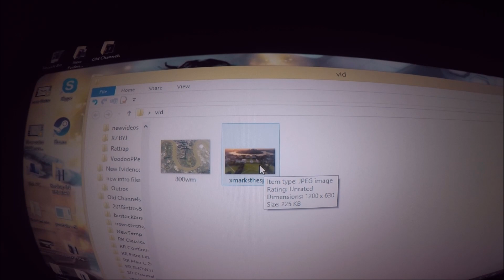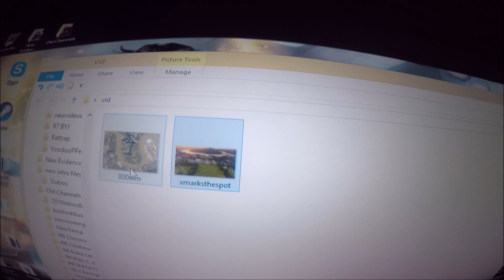Huge Find that I should have Spotted Earlier!!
*"WHAT TIME IS IT MR WOLF/DOG?" & MR WOLF = MW = 33*